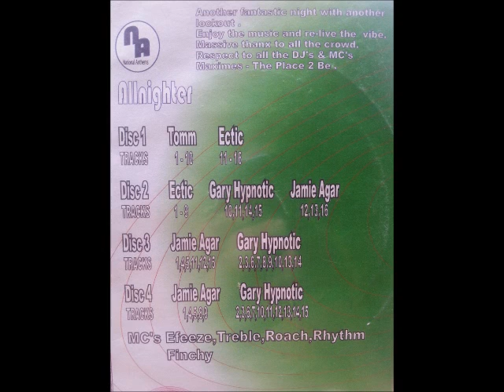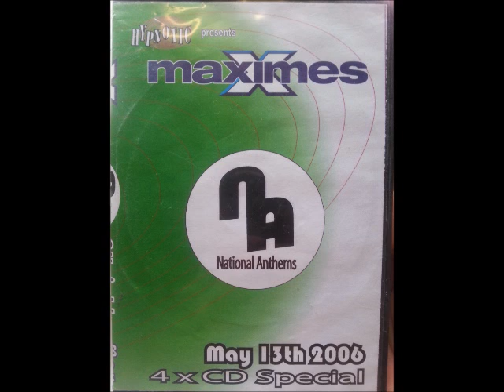Maximes NAnthems May 06 cd 2